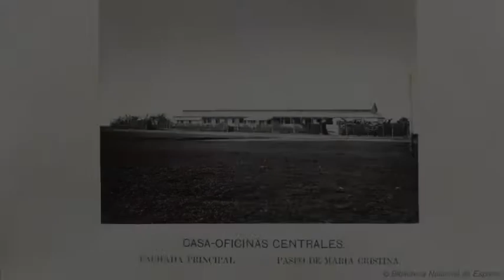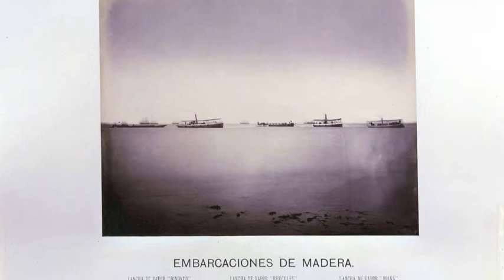Ampliación del puerto de Manila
Canción: Palma brava, de Antonio Machín.